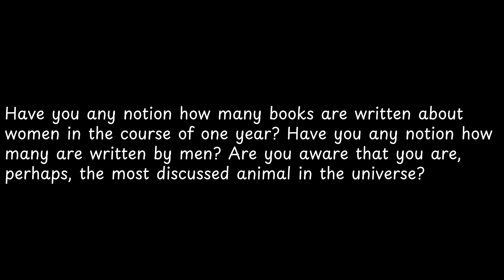Have you any notion how many